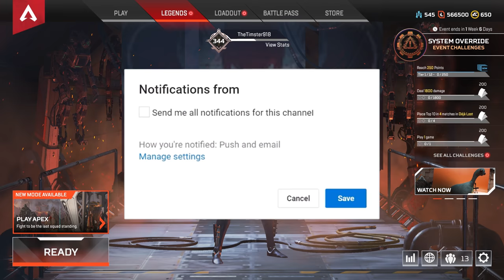Apex Legends: System Override Gameplay!!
Apex Legends:System Override Patch Notes!!

Whats up fams!!
I hope you enjoyed this video and I will catch you in the next one!!
PATCH IS NOW LIVE!! HAVE FUN EVERYONE!
The System Override Event runs March 3rd to the 17th.

Limited Time Mode - Deja Loot

New equipment type: Evo Shield
When you pick up Evo Shield it will start out weaker than a Common Body Shield (White), but as you do damage to non-downed players throughout the match it can become even stronger than Epic Body Shields (Purple).
Evo Shields change color as they progress, but their perpetual distinctive glow will help you identify them.

Exclusive Event Prize Track with two Legendary Weapon skins

24 Event Limited premium cosmetic available directly or through System Override Event Packs

Octane Heirloom Set Preview

META CHANGES

BLOODHOUND

Increased the scan distance for Eye of the Allfather by 3x.
Increased time to activate: .4s - .8s
Increased duration of scan: 2s - 3s

 GIBRALTAR

Gun Shield health reduced: 75 - 50.

 CRYPTO

Primary weapons will now automatically reload while in drone view.

PATCH NOTES BELOW!!! :D

I LOVE YOU!!! THAT'S RIGHT!!! YOU READING THIS!!!?

Enjoy Guy's/Gal'sss!!!
TIMSTER918 HFIUFGI!!! :D

WE DID IT! THE BIG 1.5K! I LOVE YOU SO MUCH! BLESSINGS! LETS KEEP GOING AFTER IT!!!?

I give credit to the main man flowers in narnia for the beats!! Check him out

PC Specs:

Cpu: IntelCore i7-7820X Skylake-X 8-Core 3.6 GHz LGA 2066 140W BX80673I77820X Desktop Processor
Cpu Cooler: NZXT Kraken X62 RL-KRX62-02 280mm All-In-One Water / Liquid CPU Cooling with Software Controlled RGB Lighting
Motherboard: ASUS Prime X299-Deluxe LGA 2066 Intel X299 SATA 6Gb/s USB 3.1 ATX Intel Motherboard
Video Cards: MSI GeForce GTX 1080 Ti DirectX 12 GeForce GTX 1080 Ti GAMING X 11G 11GB 352-Bit GDDR5X PCI Express 3.0 x16 HDCP Ready SLI Support Video Card
Case: Thermaltake - Core X71 Tempered Glass Edition ATX Full Tower Case
Optical Drive: Asus DRW-24B1ST/BLK/B/AS-DVD/CD Writer
Wireless Network Adapter: TP-Link Archer T4U 802.11a/b/g/n/ac USB 3.0 Wi-Fi Adapter
Case Fan: Cooler Master SicleFlow 69.7 CFM
Monitor: Asus VG248QE 144Hz 24.0" Monitor